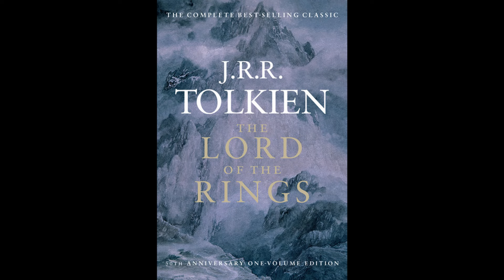How Harvey Weinstein Nearly DESTROYED The Lord of the Rings Trilogy l Film Trivia Expanded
The Lord of the Rings Trilogy stands out as a great piece of timeless cinema, to this day many filmgoers refer to the three movies as a masterpiece.

However, the film could have easily been very different and would have been derailed completely, tarnishing the great name of Tolkien and the world of Middle Earth.

This was all down to disgraced film producer Harvey Weinstein. In this video, I look at the journey director Peter Jackson took with Weinstein, and how the films could have been destroyed completely by the lack of vision from the producer.